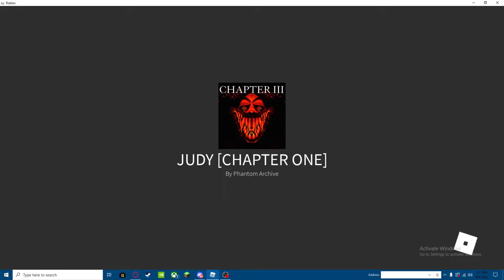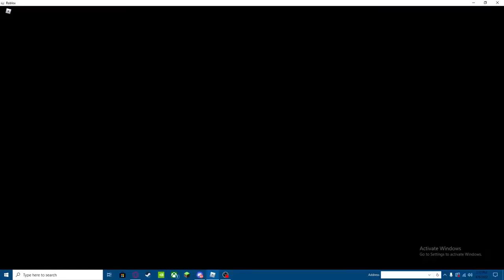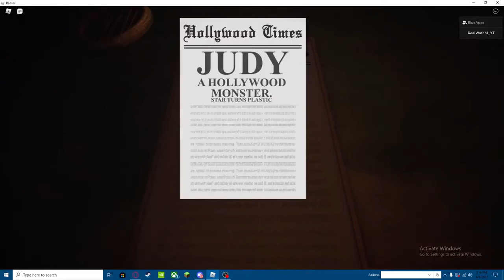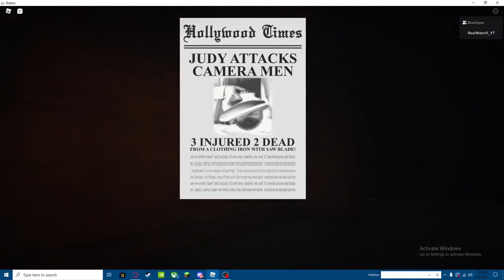Roblox's Judy Is A Cake Walk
a post-halloween special
Thumbnails: RealWatch1
Editor: RealWatch1
CC: YouTube
RealWatch1's Original Content
Find me!